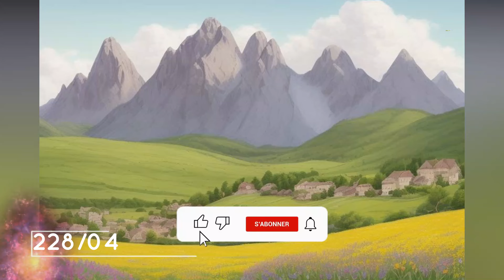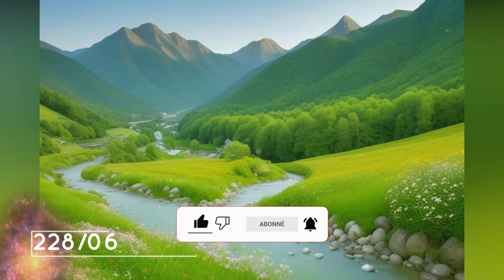Rwu Taḍsa 228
Les Blagues Kabyles "RWU TADSA" : Une dose d'humour Kabyle qui vous fera éclater de rire !

Bienvenue sur notre chaîne "Issin TV" ! Dans cette vidéo, nous vous présentons une collection de blagues kabyles, également connues sous le nom de "Rwu tadsa". Ces blagues sont spécifiquement amusantes et hilarantes, et elles vous feront sûrement passer un bon moment.
Les blagues kabyles sont des histoires comiques racontées dans la langue kabyle, une langue berbère parlée par les Kabyles en Algérie. Elles sont connues pour leur sens de l'humour unique et leur capacité à mettre en valeur les particularités culturelles et linguistiques de la région.
Dans cette vidéo, vous découvrirez un assortiment de blagues amazighes authentiques et divertissantes. Que vous soyez d'origine kabyle, passionné par la culture amazighe ou simplement à la recherche d'une bonne dose de rire, vous êtes au bon endroit !
Préparez-vous à rire aux éclats alors que nous partageons ces blagues kabyles avec vous. Vous serez emporté par l'humour pétillant et les jeux de mots astucieux qui caractérisent ces blagues.
N'hésitez pas à partager cette vidéo avec vos amis et votre famille pour leur offrir eux aussi un moment de détente et de rire.
Nous espérons que ces blagues kabyles égayeront votre journée et mettront un sourire sur votre visage. Préparez-vous à vivre des moments de joie et de franche rigolade avec les blagues les plus drôles et les plus divertissantes de la culture kabyle.
Alors installez-vous confortablement, détendez-vous et préparez-vous à rire aux éclats avec les blagues kabyles. Cliquez sur la vidéo et laissez-nous vous emmener dans un voyage plein d'humour amazigh kabyle.

Contes kabyle
histoires kabyles

Profitez de belles blagues drôles. Vous ne vous en lasserez jamais et vous ne vous empêcherez jamais de rire